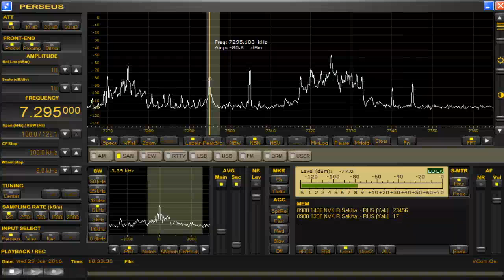7295 kHz // 7345 kHz 1032 UTC Radio Sakha Comparison of 2 frequencies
7295 is stronger than 7345!